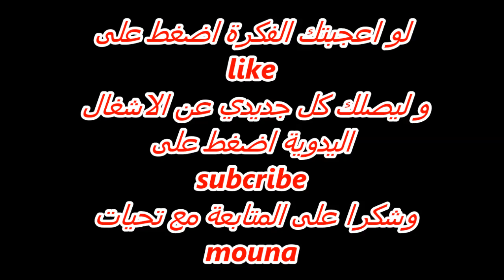اشغال يدوية;طريقة عمل بطاقة جميلة بورود ثلاثية الابعاد ; فنون جميلة achghal yadawiya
اشغال يدوية: طريقة عمل بطاقة بورود ثلاثية الابعاد يمكن استغلال الفكرة فى العديد من الاشياء كتزيين الكتب او بطاقات الافراح او التهاني لايك like من فضلكم للمزيد من العطاء.. ليصلكم كل جديد اضغط على اشتراك subscribe لزيارة موقعى اضغط على الرابط التالى..
وانتظروا دائما المزيد من الاشغال اليدوية